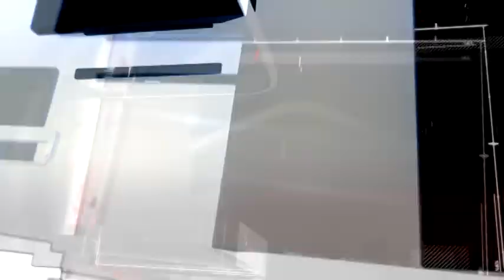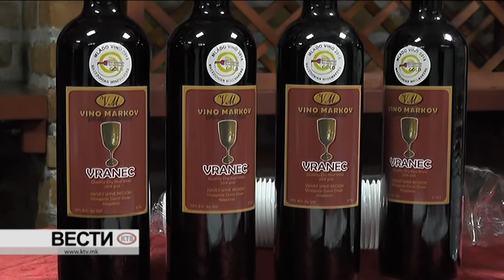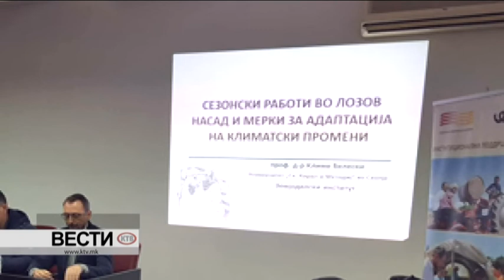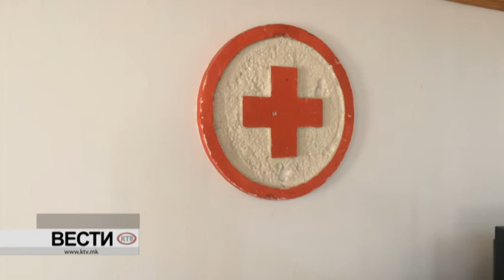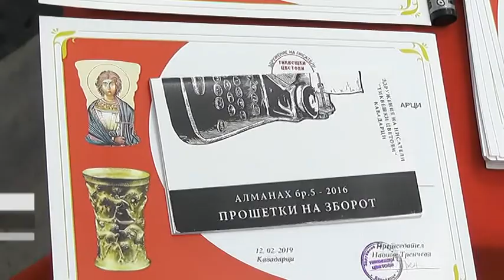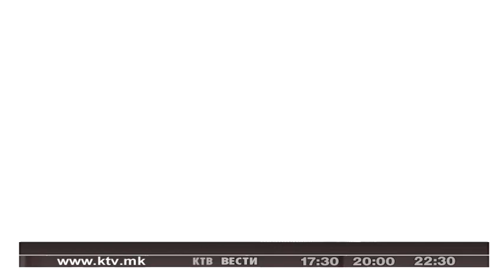КТВ ВЕСТИ - СРЕДА 13.02.2019